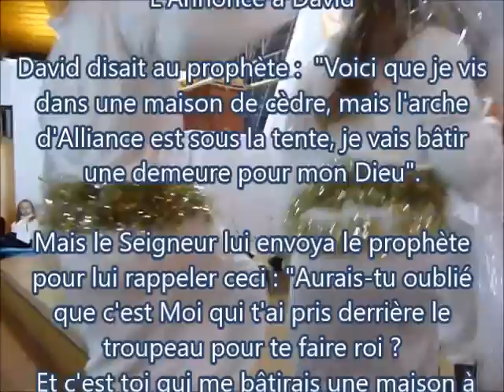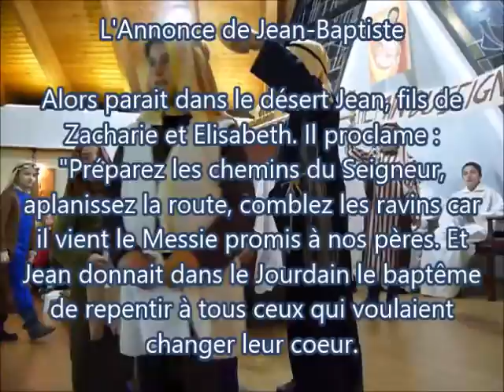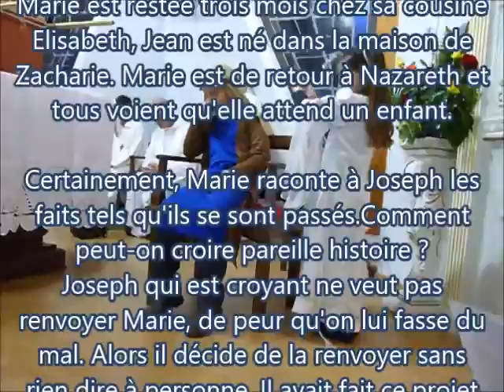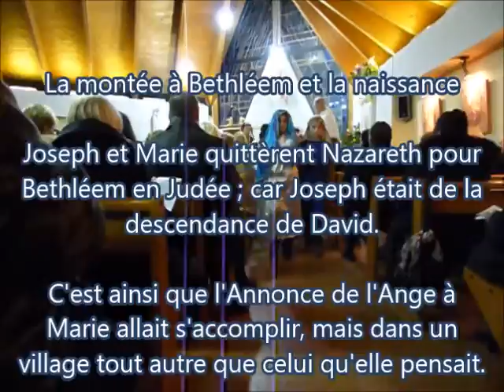Veillée de Noël 2016, Sainte Dévote - Borgo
Extraits des tableaux de veillée de Noël du 24/12/2016 à Sainte Dévote, Borgo